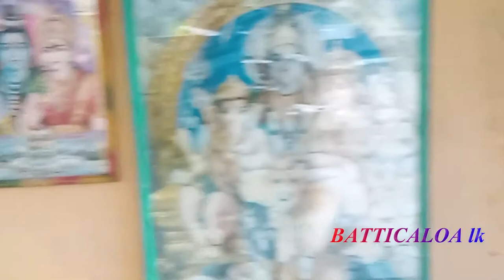Eruvil East | Barathipuram | sivan kovil | batticaloa | sri lanka எருவில் | sltamilvlogs Sri lanka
வணக்கம் நண்பர்களே
இந்த காணொளியில் இருக்கும் kovil  இயற்கை சூழ்ந்த கிராமம் சாலை.,நதி,வீடு  அழகிய நகரம் எல்லாம் பார்த்தோம்இந்த பயணம் ஓர் வித்தியாசமான பயணமாக அமைந்தது ...
Hello friends
In this video we saw the scenic village road, river, house and beautiful city. This trip was a different journey ..